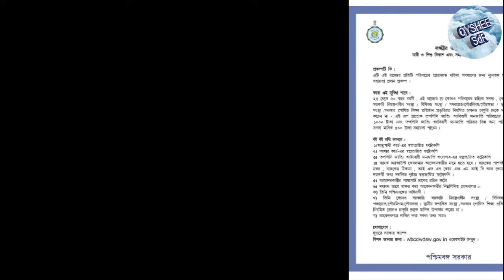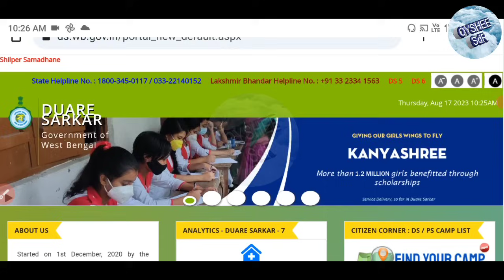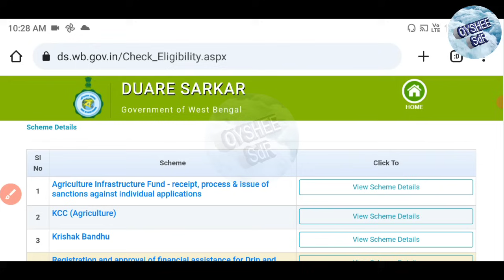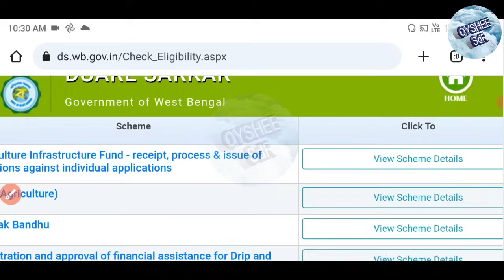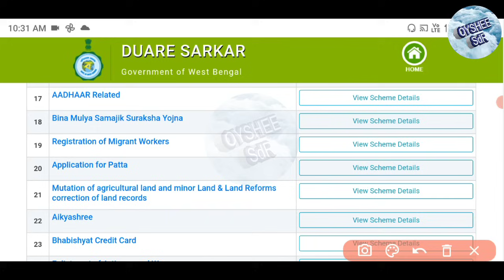দুয়ারে সরকার ক্যাম্পে প্রকল্পের লিস্ট? ১০০০ থেকে 25000 টাকা পুরুষ মহিলা সবাই পাবে। duware sarkar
duware sarkar camp list
দুয়ারে সরকার ক্যাম্পে কোন কোন প্রকল্পের আবেদন হবে?
lokkhi bhandar
disabilities pension scheme
krishok bondhu Prokolpo
Kishok bondhu Prokolpo
bardhokko bhata
tapasili bondhu Prokolpo
Jai bangla prokolpo
kannyashree Prokolpo
ruposhree Prokolpo
মৎসজীবী credit card
lokprosar Prokolpo